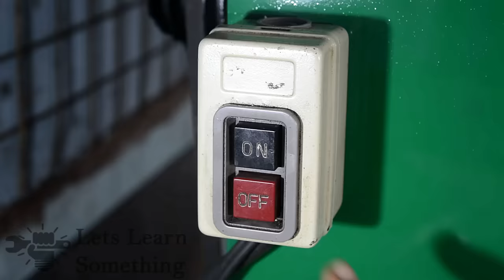Homemade Lathe Machine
Let's Learn Something: Project no.23
Good day :)
Finally Guys after a lot of work I will now show to you my best homemade lathe machine and I'm happy with the result I can now make more cool project using this new tools.

download banggood APP to get $20 off new user benifit

Other Projects that you will like

MAKING LATHE MACHINE